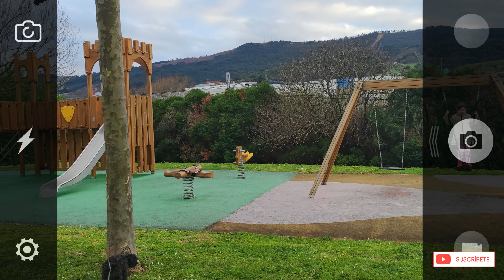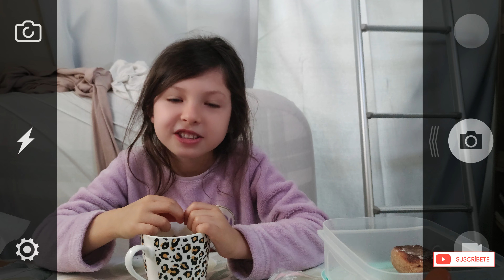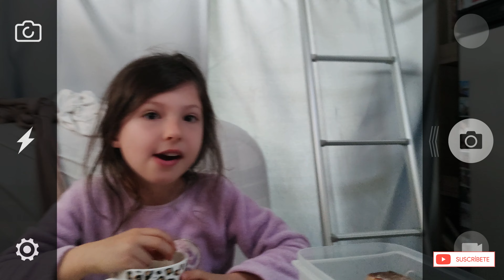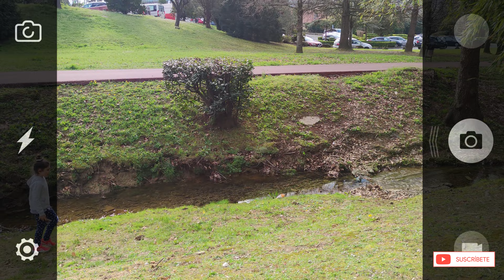76. LLEGÓ la HORA... SEPARADOS en el área de ZAMUDIO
Hola gente viajera!!
En el capítulo de hoy debemos separanos para intentar conseguir el empadronamiento de Évolet...y la única manera es coger un avión hasta Tenerife.
¿Lo conseguiremos? ¿O tendremos que tomar otro camino?

🛒🛒PRODUCTOS MENCIONADOS Y UTILIZADOS EN EL VIDEO📦📦

🗑 Papelera plegable
📦 Cesta almacenamiento
🔐 Fiamma cierre Seguridad
🔒 Thule cierre Seguridad
🚲 Portabicicletas Fiamma
📌 Ganchos adhesivos pared
🧼 Escurridor Plegable
🍽 Platos de Melamina
🚿 Aireador Grifo Cocina
🎥 Cámara con la que grabamos
💊Pastillas antical
💊Pastillas potabilizadoras de agua: ( las que usamos actualmente están descatalogadas, ponemos unas similares por el momento )
🔩Tapas para Tornillos
🎴Pegatinas para baño

🅿 AREAS DONDE DORMIMOS ↙
Área particulares: N 42°32’13.1784” W 9°1’25.7484”

➡ Puedes contactar con nuestra familia...